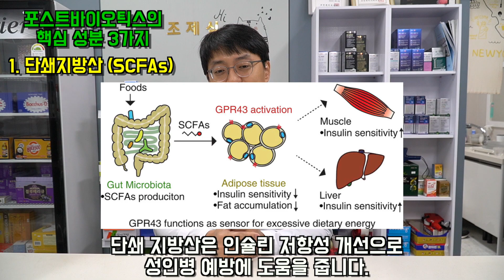제발 포스트바이오틱스는 잘 알아보고 드세요.. 약사가 안먹는 이유가 있습니다.. (포스트바이오틱스란? 어디에 좋길래??)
안녕하세요

오늘 영상은

많은 분들이 요청 주셨던.. 포스트 바이오틱스에 대해서

알아보려고 합니다

왜 포스트바이오틱스라고 하고

어떤 성분이고 어떤 녀석이고

어떤 효능이 있는지.

왜 약사가 안먹는지 알려드리겠습니다!

건강하시길 기원합니다

감사합니다.